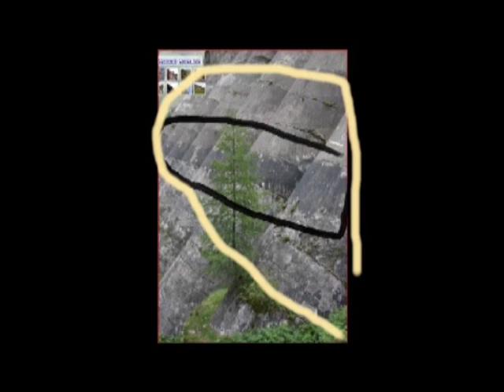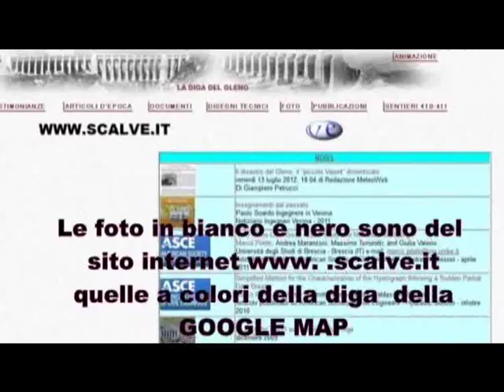LA DIGA DEL GLENO QUARTO E PENULTIMO VIDEO